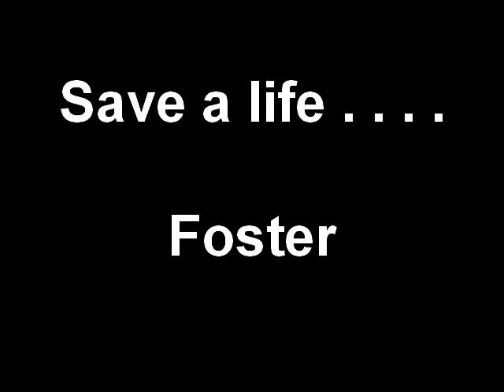Save a life . . . . Foster